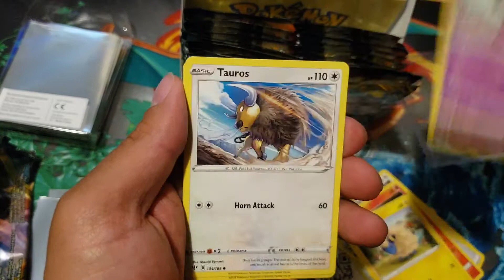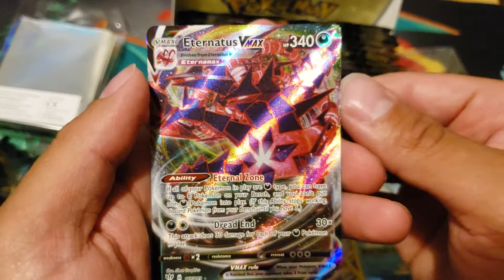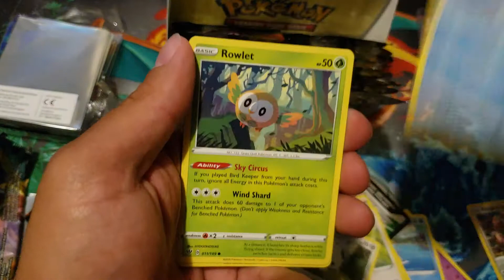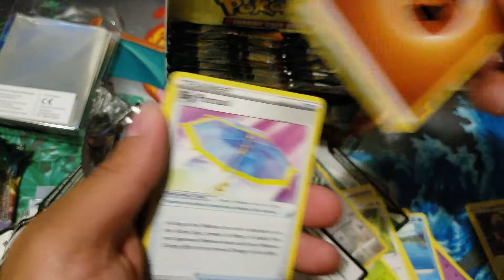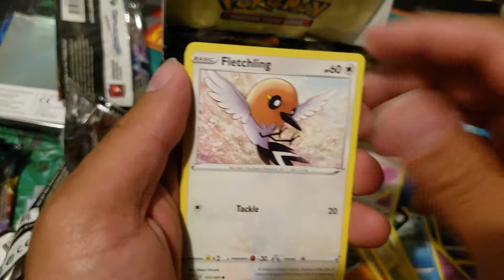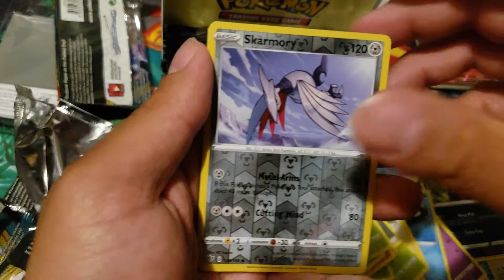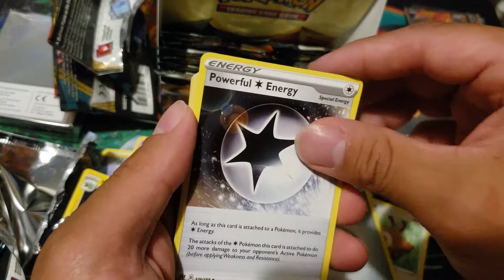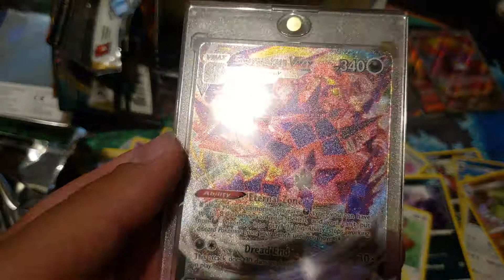Got that vmax card and some v cards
Vmax opened in the first few packs